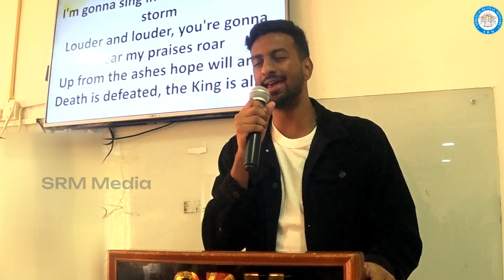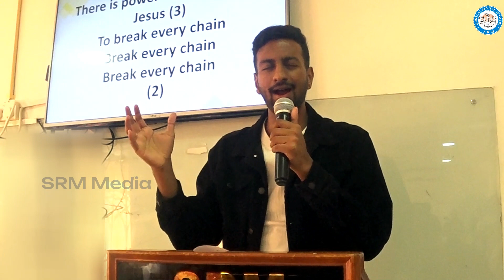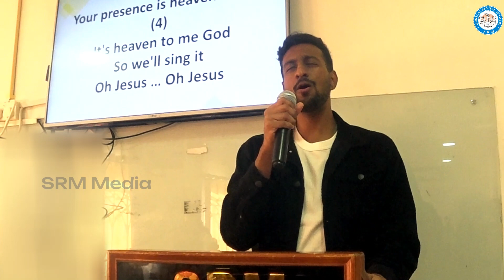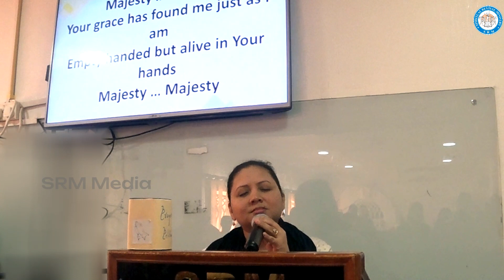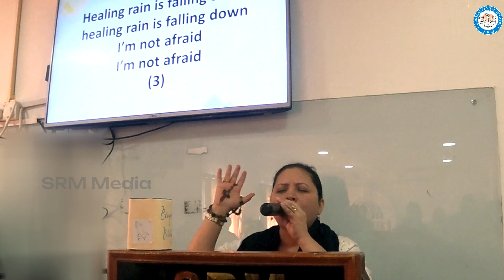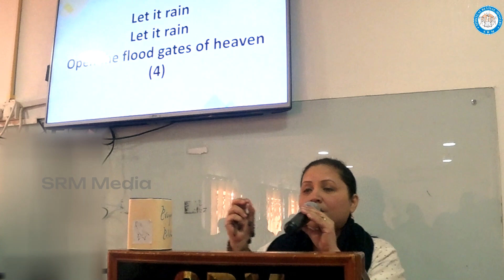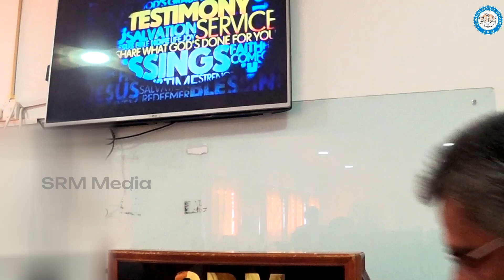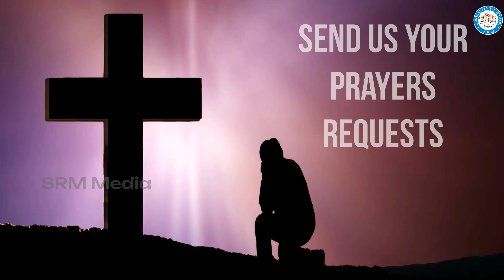@SRMUAE| Weekly Prayer Service | Set Free for Righteousness - Rom 6:18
Weekly Prayer Service dated 17 Dec 2023
Romans 6:18
and that you, having been set free from sin, have become slaves of righteousness.
Praise & Worship: Chris Cherian
Word of God: Sis. Zaneta
Anointing: Sis. Sonia
Weekly Prayer Service held EVERY SUNDAY at 2 PM (U.A.E.) at Hall No. 309, St. Michael's Catholic Church, Sharjah
or send us your prayer requests in the Comments Box below